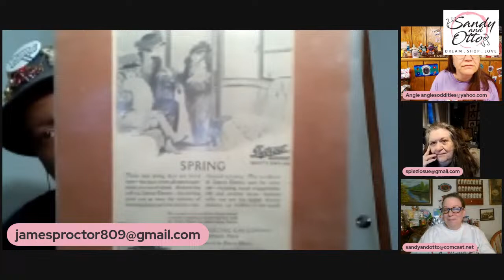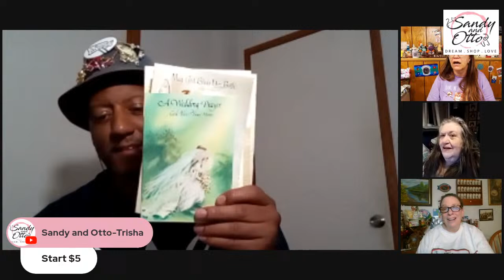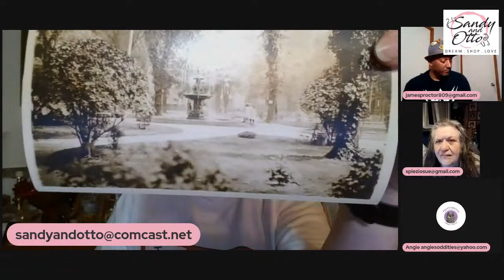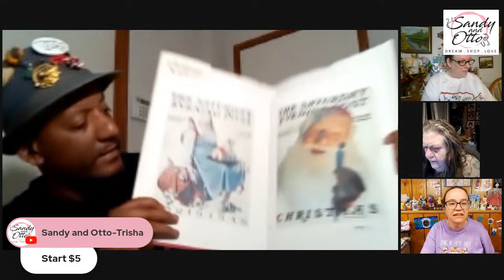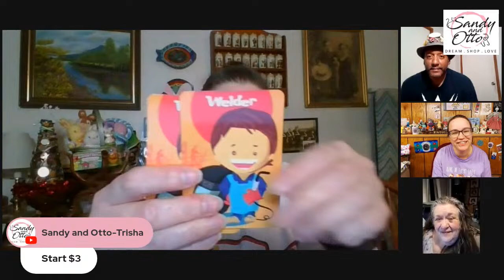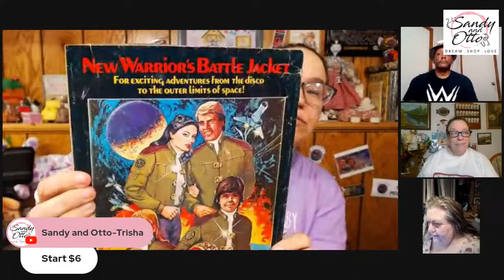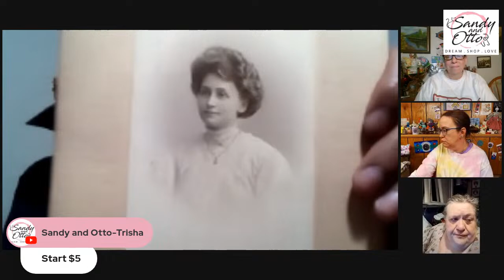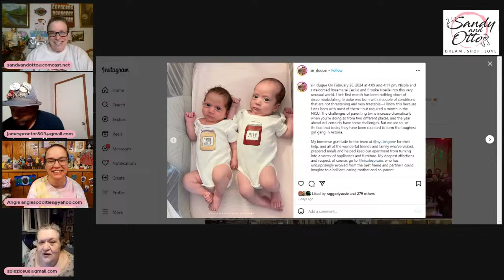A picture tells a story